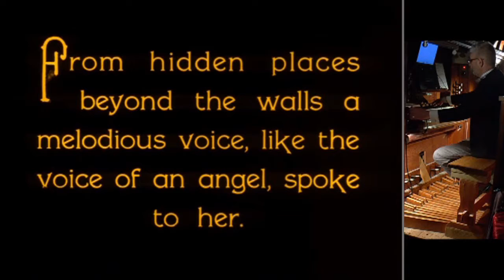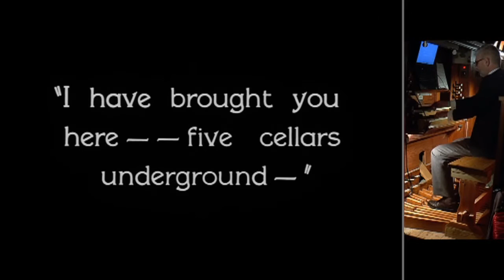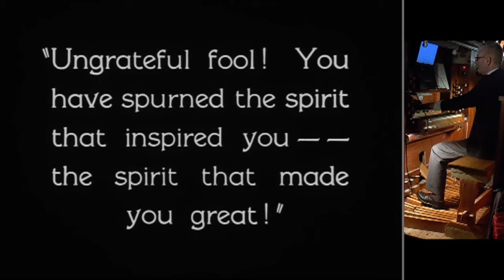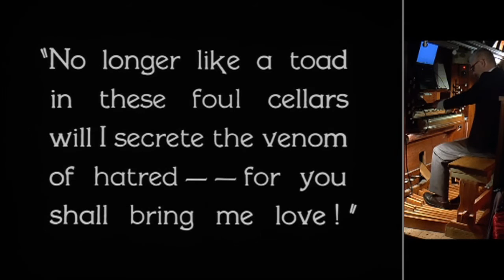Excerpts from 1929 Silent Film "The Phantom Of The Opera" with live organ accompaniment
I had the privilege of playing to the 1929 silent film "The Phantom Of The Opera" on 3rd December 2016 at "The Oak Room"
in Tiverton, Devon, UK.

The performance was recorded and is being made available as a DVD which is available for purchase

The organ was built by George Osmond of Taunton, Somerset sometime in the late Victorian era when the current venue was a Congregational Church (until 2012) and underwent some work in the 1980s.